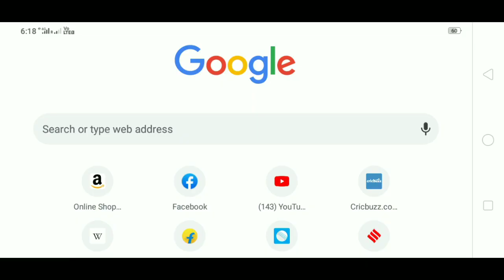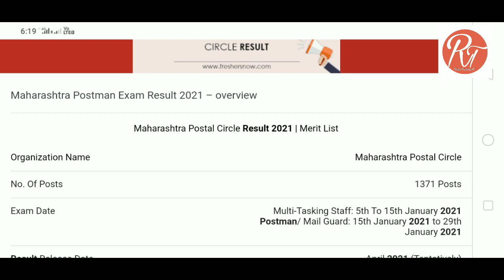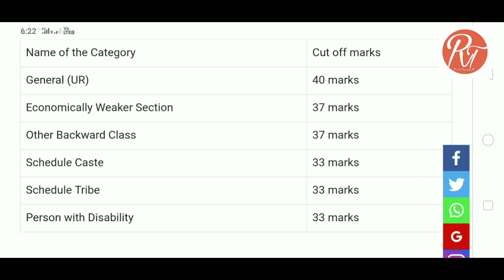Maharashtra Postal Cirale Result 2021|Merit list.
पोस्टमन निकाल जाहीर २०२१